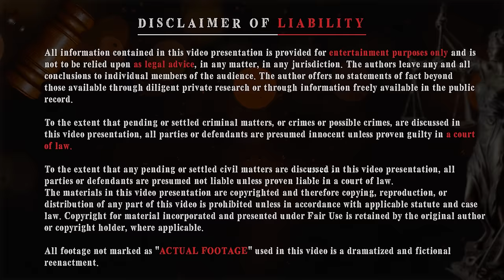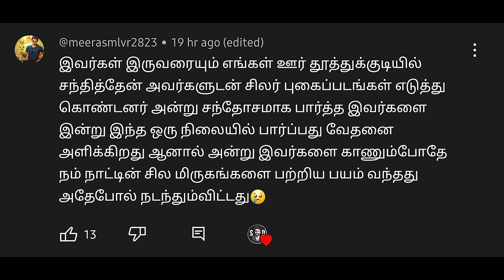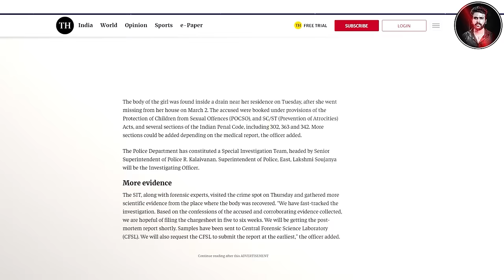புதுச்சேரி சிறு*மி அன்று உண்மையாகவே நடந்தது என்ன ? | Saravanan Decodes